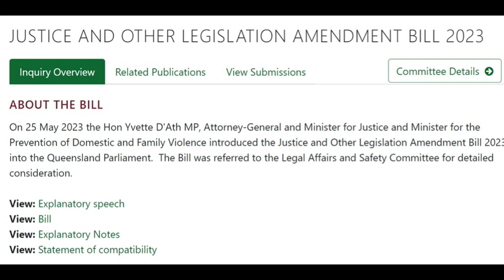High-profile Australian man accused of rape in Toowoomba with his name suppressed under Qld law